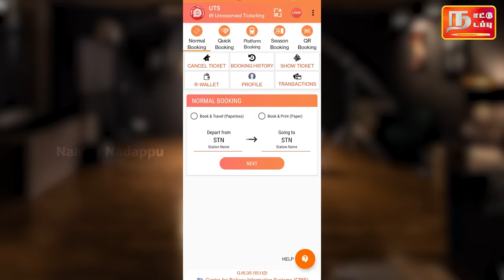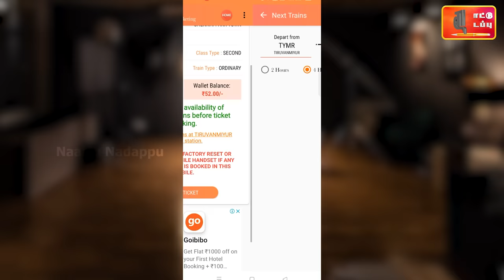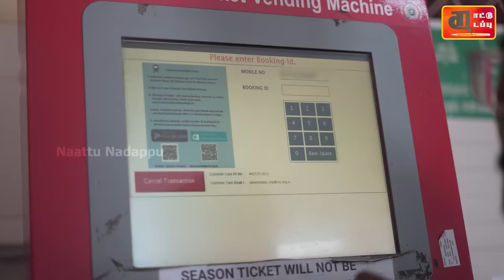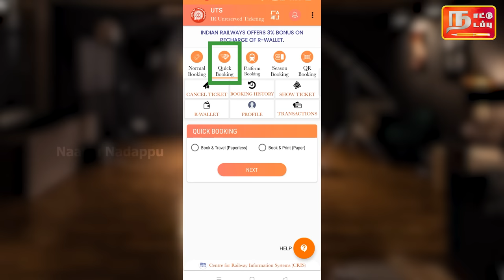UTS: How to travel without Ticket Paper? | இனி TTR-கிட்ட டிக்கெட் பேப்பர காட்டவும் தேவையில்ல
In this video talk about train ticket booking by uts app in Tamil